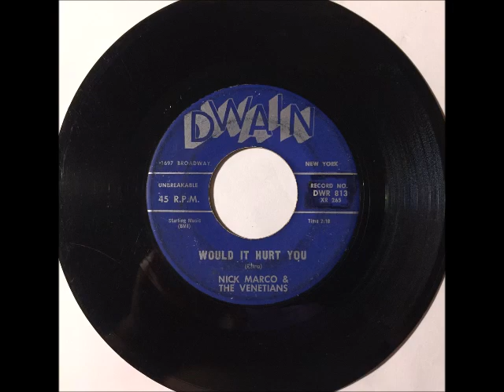Nick Marco & Venetians - Would It Hurt You ~ teen doo wop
1960...…….Nick Marco (Lou Bonini) (Lead) Joe Walsh, Bobby Fava and Danny Conboy
Ken Cohen added: I recently read this group started out as Les Ledo & The Consorts..In 1959 they were at a recording session and the record  there like the group but not Les Ledo.  Jim Gribble who managed the Mystics & the Passions and other top groups, offered to manage them if Les Ledo wasn't in it..the quartet's name was changed to Nick Marco & The Venetians.